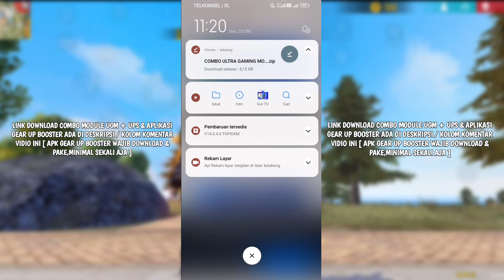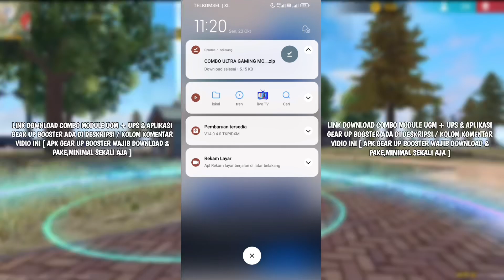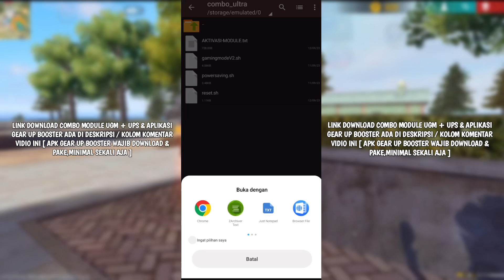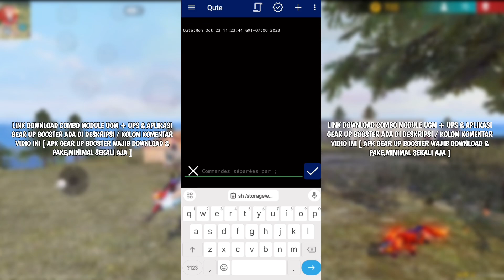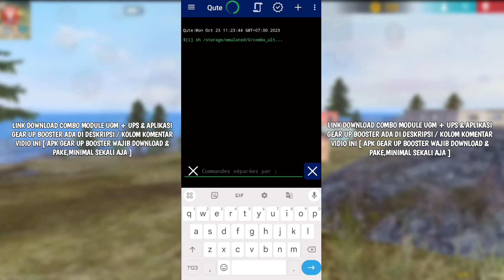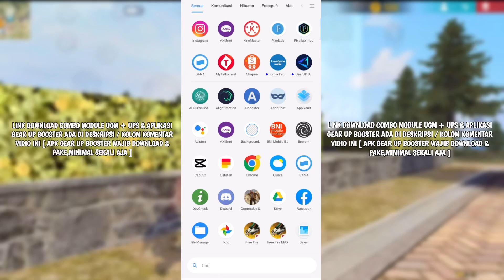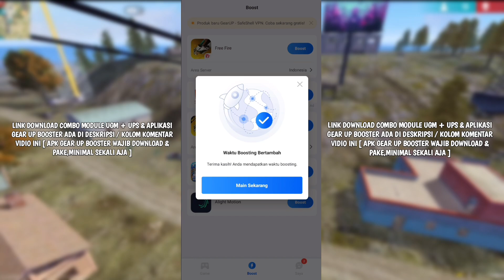ULTRA GAMING‼️MODULE MAGISK GAMING TERBARU UNTUK MENGATASI LAG PATAH PATAH FREE FIRE❗️100% NO ROOT🔥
Hello guys,vidio kali ini berisi tentang module magisk gaming terbaru untuk mengatasi lag patah patah free fire.yang pastinya vidionya singkat,jelas,dan mudah dipahami.
Disini gw bukan bermaksud untuk menggurui kalian,disini gw hanya membagikan sesuatu yang gw ketahui.

demonffofc

🔽 FULL BAHAN DOWNLOADNYA 🔽
Aplikasi Qute Versi Terbaru 🔥

Selamat Menonton,Enjoyyyyyyyyyyyyy !